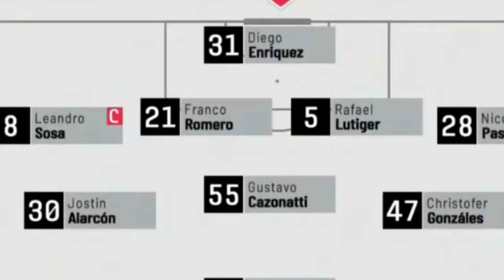🔵 REACCIÓN Y COMENTARIO SPORTING CRISTAL VS DEPORTIVO GARCILASO, SC GANÓ PERO PENNY FUE LA FIGURA 🔴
Mis Redes
☑️ Facebook Fabianessi:
 / fabianessi21.  .
☑️ Instagram Fabianessi:   / ...​  .
☑️ Twitter Fabianessi:   / fa...​  .
☑️TikTok Fabianessi: @Fabianessi10#Copa​ Liga1​ Apertura​

Ingresa a la Ranicomunidad desde 3 Soles
UNETE y PARTICIPA DEL PROGRAMA